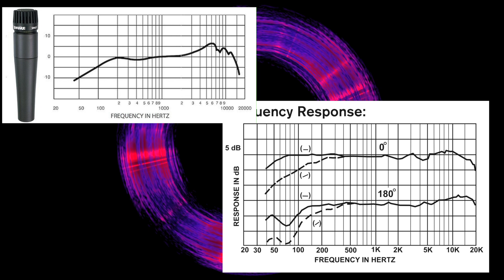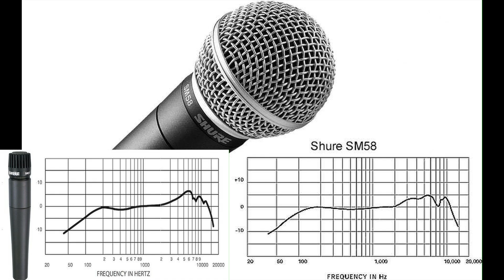Shuren sm7b ja sm57 mikit kokeilussa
Tutustumma ratiomikrofooneihin
Nostin volyymiä +6 db koko matkalta. Muuta käsittelyä ei ole tehty.